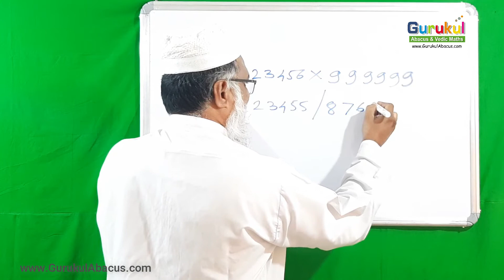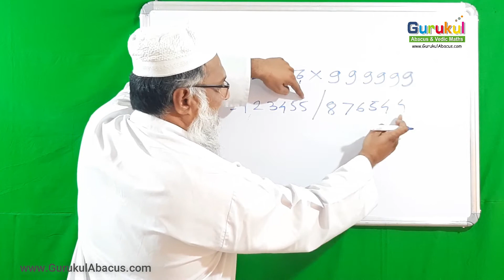introduction of Vedic Maths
Mr. Ismail Latkar – One of the best Vedic Maths Trainer having 28+ years Experience in teaching Maths. He is founder of Gurukul Abacus & Vedic Maths. He has provided Vedic Maths Training to 100's teachers.